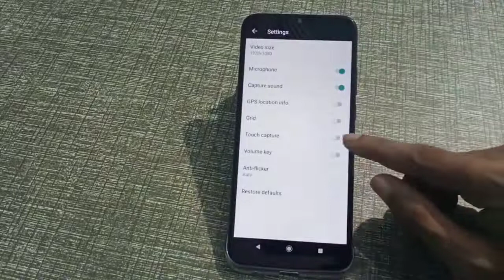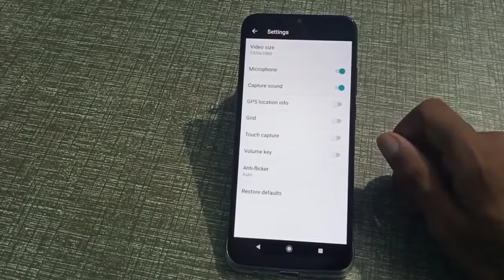moto g8 camera setting How to turn off camera saund setting camera sound band band kaise kare